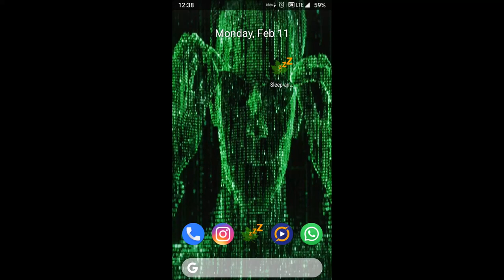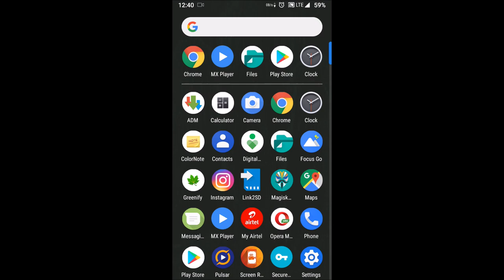How to Play AC3, EAC3, DTS, MLP, TrueHD Audio Formats in MX Player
Open MX Player on your smartphone.
Open settings goto Decoder  goto general  click on custom codec.
A dialog box will appear for the navigation of the codec pack. Now open the folder in which the codec pack is installed through. You will see the zip file, click on it.
If you have selected the right zip file, The App will restart.
For All Codec Pack it will install the required codec automatically from all the codec in the ZIP file. It will restart afterward you can play DTS audio on MX Player without any problem. After you have installed the codec, you can check that by going to Help goto About. Now enjoy every audio and video clip, without any no audio problem on your phone.